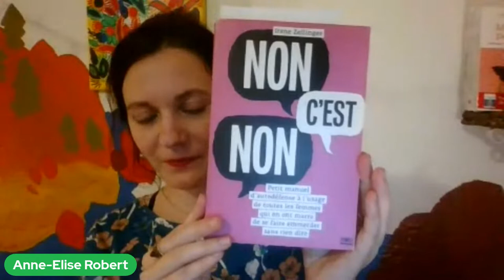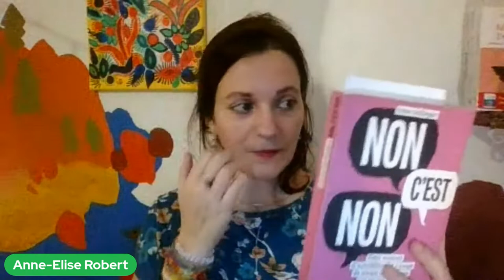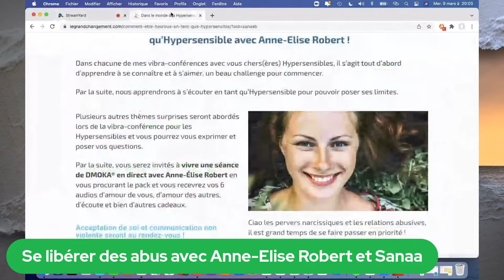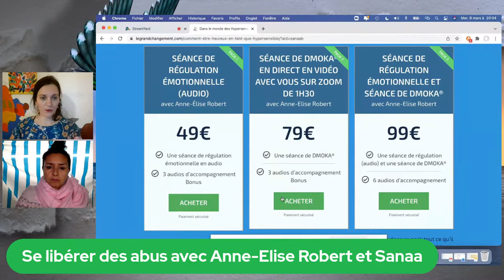Se libérer des abus, Anne-Elise Robert et Sanaa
Vibra-conférence avec Anne-Élise Robert et Sanaa
Se libérer des abus en tant qu'HYPERSENSIBLE, Anne-Elise Robert et Sanaa

Au cours de cette vibra-conférence, je vais aborder le thème des abus spécialement pour les personnes Hypersensibles.

C'est quoi être Hypersensible ?
Comment détecter un abus ?
Quels sont nos signaux d'alarme ?
Comment ne plus vivre d'abus ?
Un cadeau bonus !
Comment se libérer des abus ?

Tant de sujets passionnants, chers(res) hypersensibles, venez nombreux !

Vous avez trois possibilités de séances avec Anne-Elise Robert et des audios sont proposés :

PACK 1 :

Pour suivre une séance de régulation émotionnelle en audio avec Anne-Élise ROBERT et bénéficier des 3 audios d’accompagnement Bonus cliquez sur ce lien

PACK 2 :

Pour suivre une séance de DMOKA® sur zoom d'1h30 avec Anne-Élise ROBERT et bénéficier des 3 audios d’accompagnement Bonus cliquez sur ce lien

PACK 3 :

Pour suivre une séance de régulation émotionnelle en audio ainsi qu’une séance de DMOKA® sur zoom d'1h30 avec Anne-Élise ROBERT et bénéficier des 6 audios d’accompagnement Bonus cliquez sur ce lien

Qui est Anne-Elise Robert ?

Je m’appelle Anne-Élise Robert et j’accompagne les personnes dans des séances par téléphone et à mon cabinet sur la côte d’Azur à Cagnes sur mer.

J’utilise deux outils principaux.
La régulation émotionnelle Tipi pour traiter les peurs, les phobies et les angoisses.

La DMOKA® (Déprogrammation par les Mouvements Oculaires Kinesthésiques et Auditifs) pour traiter les stress post traumatiques, divers traumatismes comme les viols, les accidents, les chocs, les deuils, les émotions douloureuses du passé, ...

Je mêle à ces outils ma sensibilité et mon intuition ainsi que des connaissances dans le fait de poser ses limites, communication bienveillante, éducation, etc ...

Vous êtes claustrophobe, vous avez des angoisses, peur de parler en public, de passer un examen, peur des araignées, une phobie sociale, une timidité maladive, un burn out, une hypersensibilité qui vous empêche d’être heureux, du stress post traumatique, d’autres blocages émotionnels ?

Pas de panique, en utilisant la régulation émotionnelle et la DMOKA® je peux vous aider. Cela tombe bien, c’est mon métier. Afin de régler votre problème, nous fixons des séances.

Vous avez envie de vous sentir mieux dans votre vie, plus confiant, plus apte à réaliser vos rêves, mieux dans votre corps et dans votre tête ?
Alors, les consultations vous seront bénéfiques.

 ✨Hâte de partager et de vibrer à vos côtés ✨
Anne-Elise Robert
Thérapeute pour Hypersensibles
Praticienne en régulation émotionnelle TIPI
Praticienne en libération des traumatismes DMOKA® : Déprogrammation par les Mouvements Oculaires, Kinesthésiques et Auditifs
Coach Santé